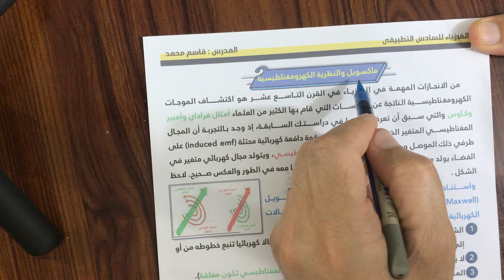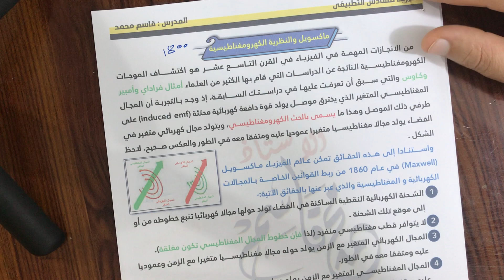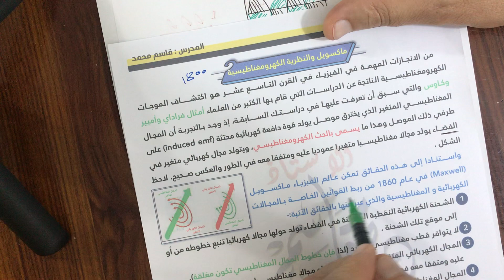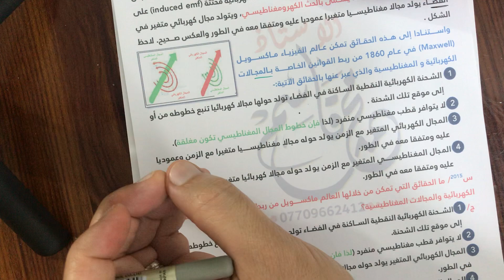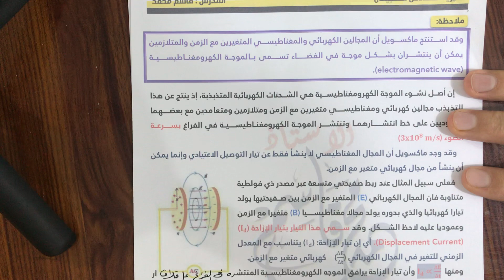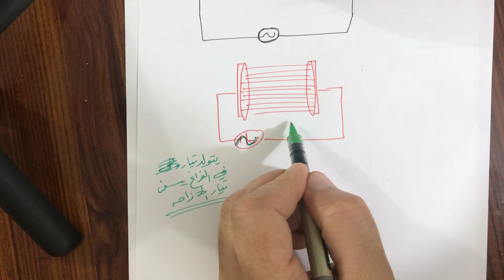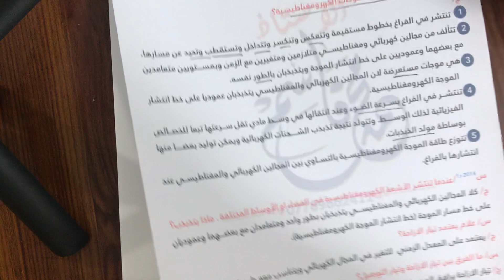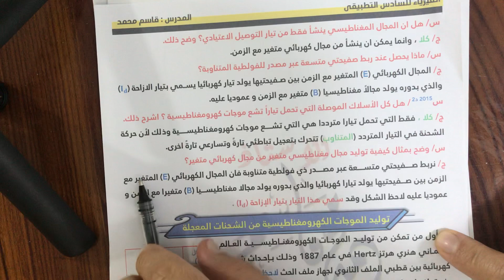الفصل الرابع للتطبيقي/محاضره(2)